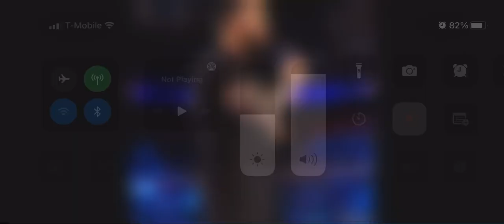April 27, 2022